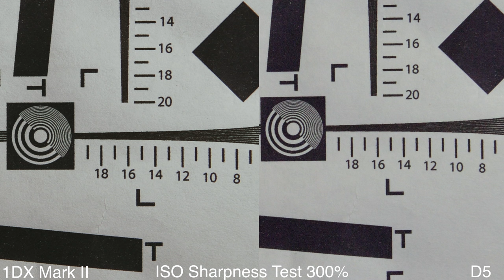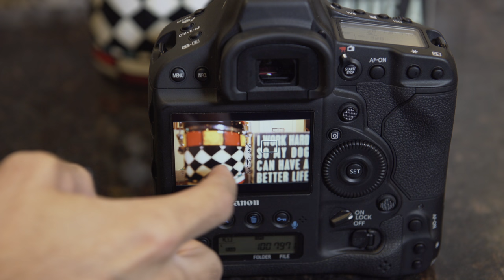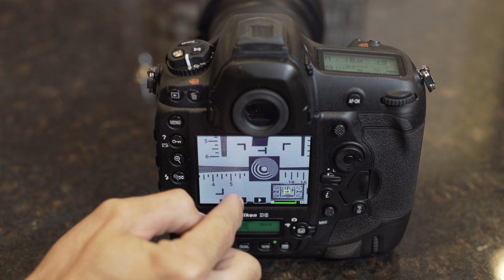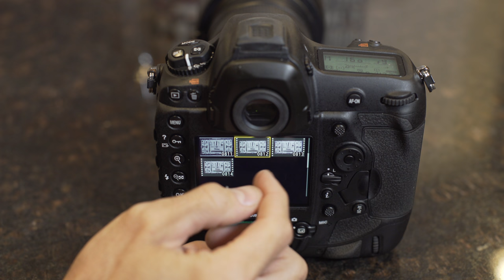Canon EOS 1DX Mark II VS Nikon D5 (Head 2 Head) Which Is Better? Shocking Results!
Canon EOS 1DX Mark II VS Nikon D5. Which is better? Watch to find out! The Canon 1DX MK2 is a great camera! How do they compare to the Sony A7 iii or A7iii?
Buy The Gear We Review Below
Amazon---

Rent All Your Photography/Videography Gear Below